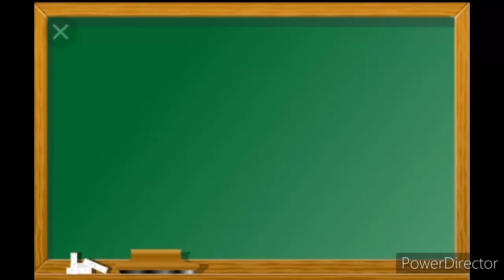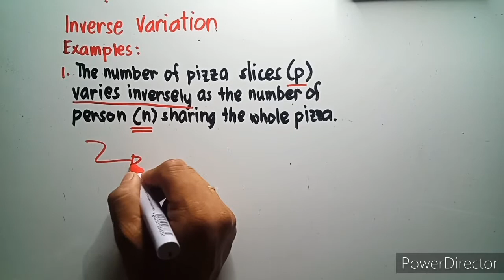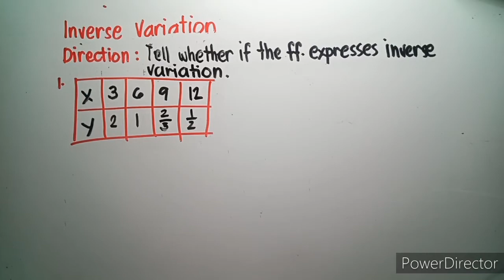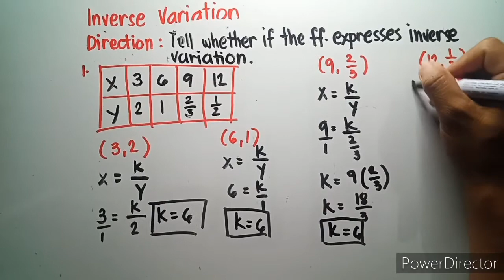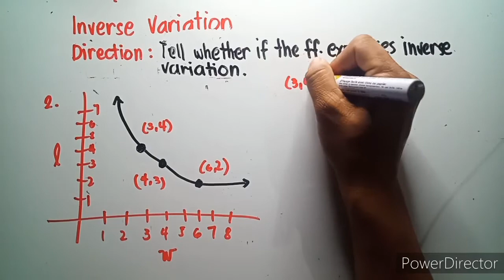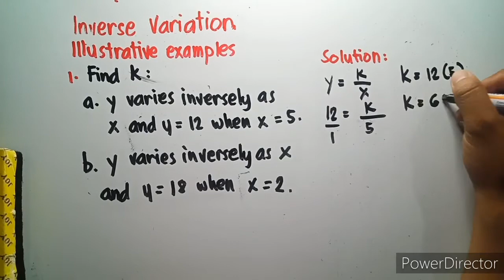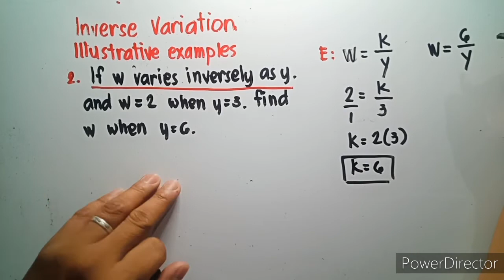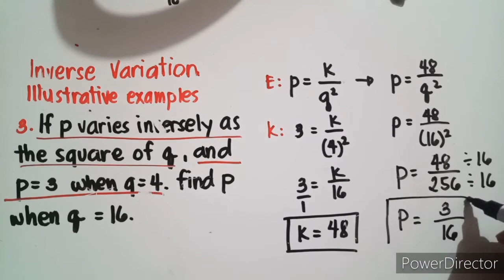Q2 Lesson 2 Inverse variation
This video discuss the kind of variation which is inverse variation.